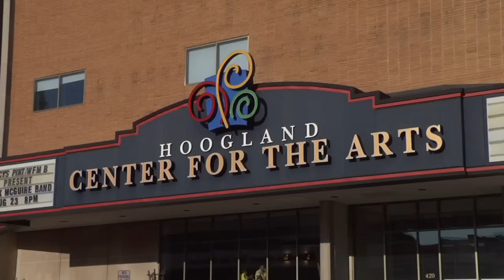This Weekend at the Hoogland 2-8-2013 Flat Stanley Jr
This weekend the Springfield Theatre Centre presents "The Musical Adventures of Flat Stanley Jr." Get your tickets by calling or go